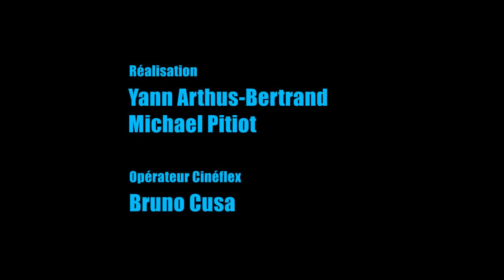constantine ma chère ville natale Constantine vue du ciel Algérie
Constantine ma chère ville natale
 Constantine vue du ciel Algérie